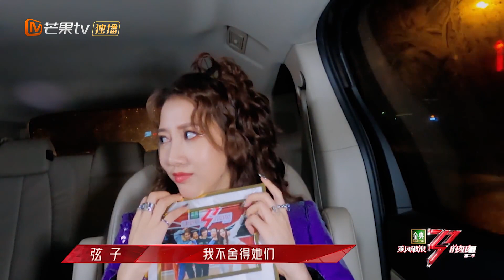周笔畅弦子吕一在线互夸？欢迎加入姐姐们的夸夸群！《乘风破浪的姐姐2》第7期 Sisters Who Make Waves S2 EP7丨MGTV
三十而奕，落子无悔，乘风破浪，爱无反顾！下载芒果TV国际APP，每周五中午12:00《乘风破浪的姐姐2》精彩抢先看 (IOS) (Android)